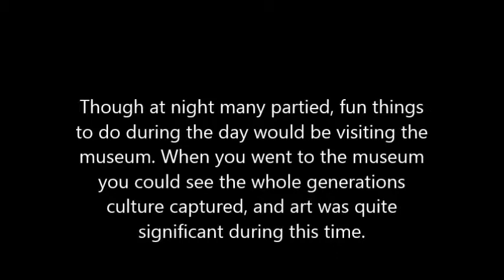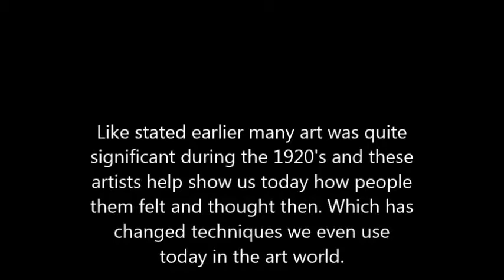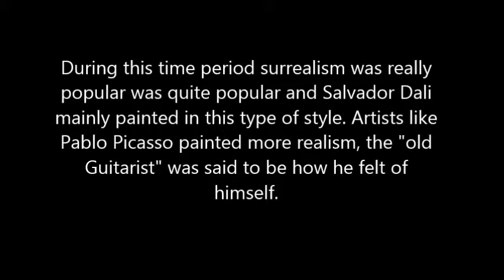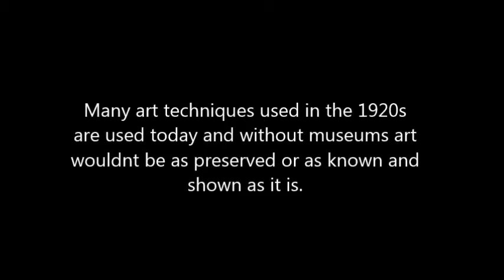1920's project Ms.Hernandez